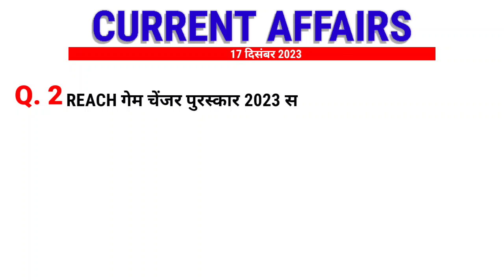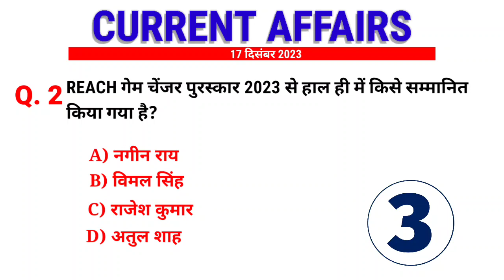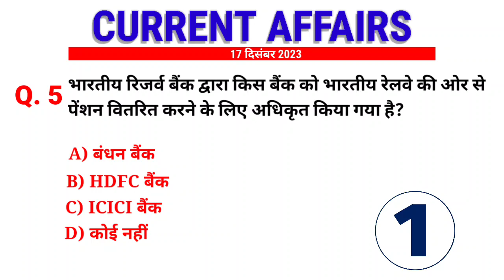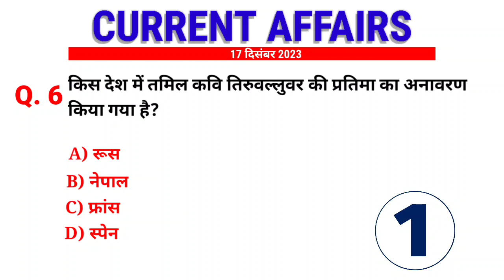17 December 2023 Current Affairs | Today Current Affairs | Daily Current Affairs | Next Dose GK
17 December 2023 Current Affairs | Today Current Affairs | Daily Current Affairs | Next Dose GK

Vartman_mein_kon_kya_hai

Next Dose1601 | 17 December 2023 Current Affairs | Daily Current Affairs | Current Affairs In Hindi

17 December 2023 Current Affairs | Daily Current Affairs + Static Gk | Railway, SSC, UPSSC, BPSC

17 December current affairs 2023
current affairs days
17 December 2023 current affairs,
vartmaan main kaun kya hai
september 2023 current affairs
17 December current affairs
current affairs for 17 December
current affairs live 2023
wartaman mein kaun kya hai
vartman me current affairs
vartmaan mein kaun kya hai
wartaman me kaun kya hai
wartman mein kaun kya hai
नई नियुक्तियां 2023
भारत में वर्तमान में कौन क्या है
Bharat me kon kya hai
daily current affairs news
rrc group d current affairs

17 December 2023 daily Current Affairs by YT Study | GK | SSC CGL, SSC GD, Railway, CDS, NDA

Current Cover🔥
current affairs 2023 yt study
current affairs 2023 yt
current affairs 2023 today exampur
current affairs 2023 today ravi
current affairs 2023 today utkarsh classes
current affairs 2023 today in hindi
current affairs by sunny
current affairs by gk trick
current affairs by khan
current affairs by gaurav sir
current affairs by yt study
current affairs by rajesh bhaskar

17 December 2023 | Daily Current Affairs | Daily Current Affairs In Hindi & English | railway, upsc

17 December Daily Current Affairs (1004)| Important Questions Rajay Darshan| All Exam|Kumar Gaurav Sir

Next Exam 17 December 2023 Current Affairs, current affairs today in hindi
17 December 2023 Current Affairs Daily Current Affairs in hindi, next dose

next exam current affaris, 17 December 2023 next exam current affairs,

‌17 December 2023 next exam current affairs | world and india🇮🇳 current affairs | SSC GD, SSC CGL, Railway, CDS, NDA